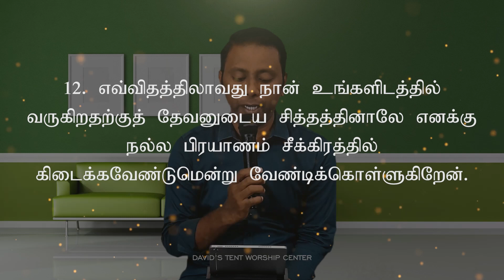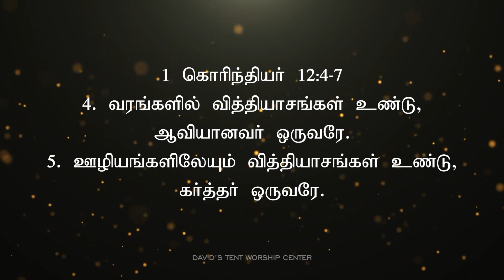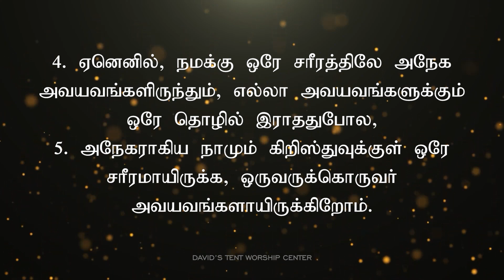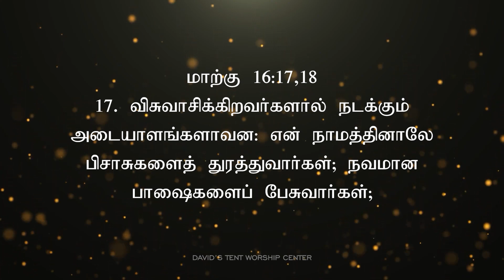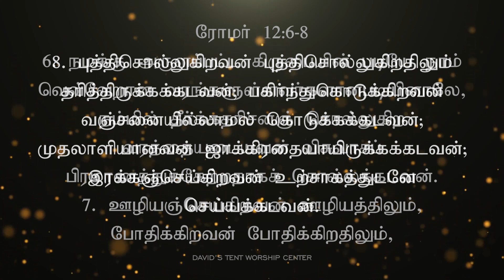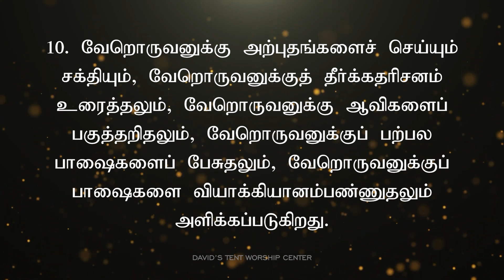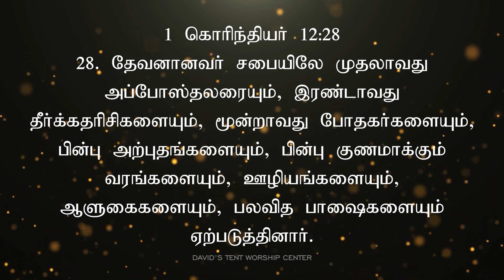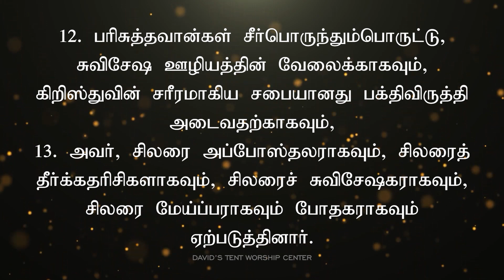GIFTS OF THE SPIRIT - ஆவியின் வரங்கள் | BIBLE STUDY | PR. CALEB JAMES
Hello Everyone, Thank you for joining us today for our BIBLE STUDY with PASTOR CALEB JAMES at the DAVID'S TENT WORSHIP CENTER. We are Going to Meditate about "GIFTS OF THE SPIRIT".  We pray that today’s study will be a blessing to you!!

Pastor. Caleb James is a Powerful and an impacting preacher, Worship Leader and also a Pastor of David's Tent Worship Center in Trichy, Tamil Nadu. Pastor Caleb and his wife Sherley are serving the Lord and inspiring many.

Our Service Details:
Sunday Service : Sunday 8am
1st Sunday : Communion Service  8am
2nd Sunday : Healing Service 8am
Bible Study (Online) : Wednesday 7pm
Night of Worship (Online) : Thursday 9pm
Worship Hour (Online) : Friday 7pm

No.4 Revival Nagar, Ramalinga Nagar South Extn...